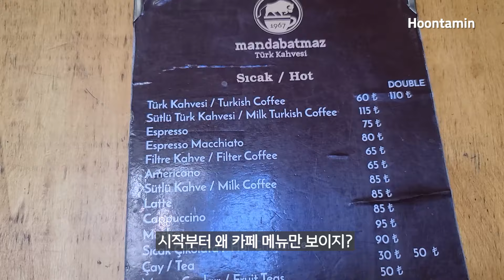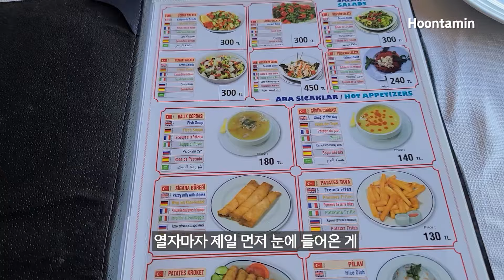이스탄불 카라쾨이에서 만난 전망 좋은 맛집 - 새우 귀베치, 도미구이 리뷰 [튀르키예 여행 31편]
훈타민의 튀르키예 (터키) 여행 31편.

Korean travel YouTuber Hoontamin's trip to Türkiye (Turkey) for the first time, episode 31.